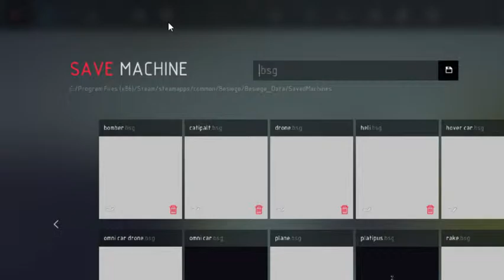Besige tractor build